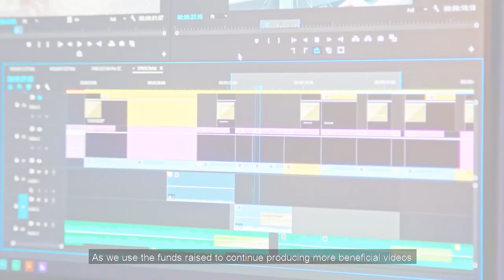GOOD DEEDS & SINS ON THE DAY OF JUDGEMENT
By Wahaj Tarin

• 2 to 4 NEW videos uploaded every day
• 100% HALAL CONTENT - All content is according to the Quran & Sunnah.